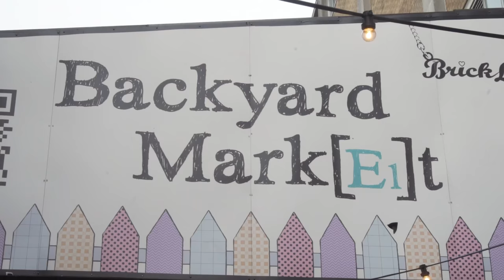My Van is my Second Home! - Artist Mia Hawk Shares Her Experience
This is the story of artist Mia Hawk who uses often uses her van as her only means for accommodation and transport!

The Off-Grid Channel was originally a set of videos I recorded when writing my book How to Live Off-Grid for Doubleday.  Then I wrote OFF THE GRID for Penguin, and recorded some more videos across the USA.  Now I am working on my third book, and the off-grid phenomenon is growing like crazy but has nowhere near peaked.

Living off grid literally means living without Utility power or water.  But it has come to mean so much more than that.  People go off grid when they switch off their phone for a day, or go for a long walk in the mountains.  I go offgrid every time I visit my mountain retreat in Majorca, or drive out of town and sleep in fields in my SUV